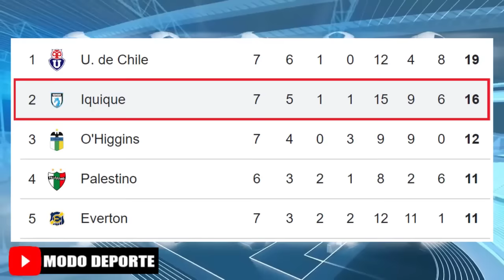Jornada 7: Iquique recibe a la Universidad Catolica por el campeonato Itau 2024 | Morata a Juventus?